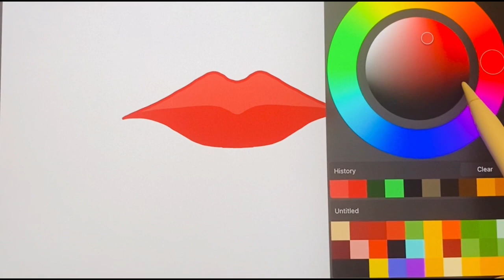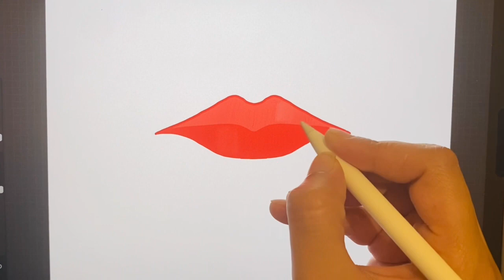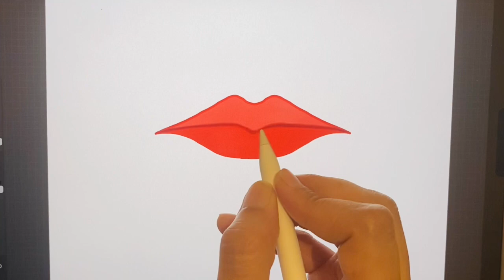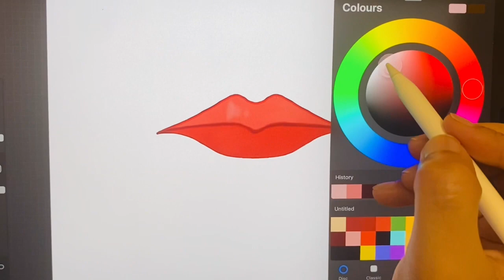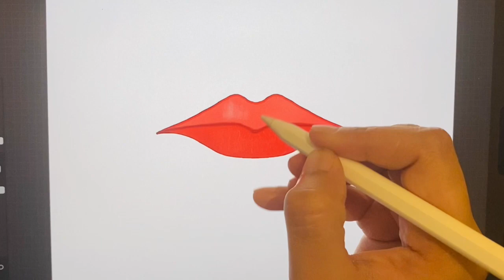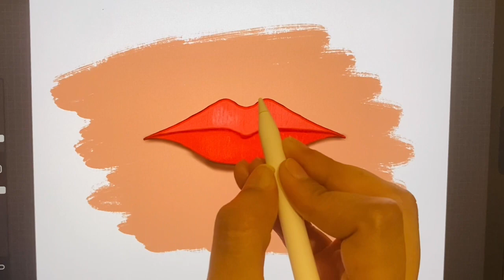How to draw perfect red lips 👄 with me step by step